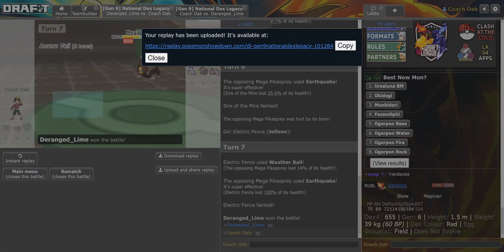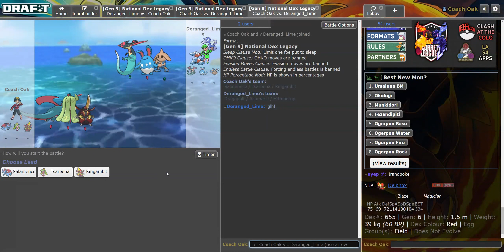Haunting Results! MBLT FINALS vs DerangedLimes's Problematic Porygons